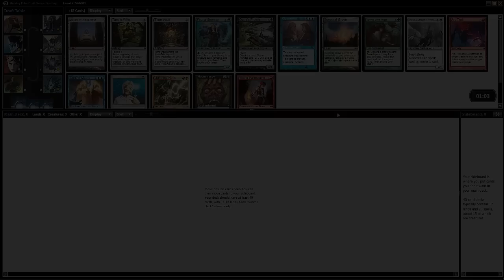Channel Conley - Holiday Cube Draft #5 (Drafting)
Dive into one last Power Cube with Conley and crack some Moxes!